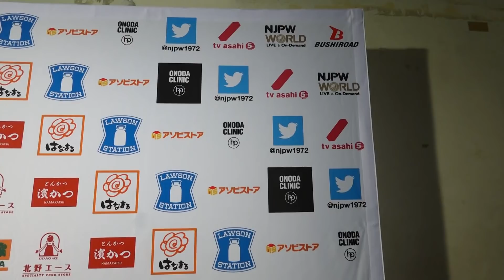Best of the Super Juniors Night 9 (May 24) Post match comments: 7th match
Japanese/English subtitles
Jonathan Gresham vs Taiji Ishimori